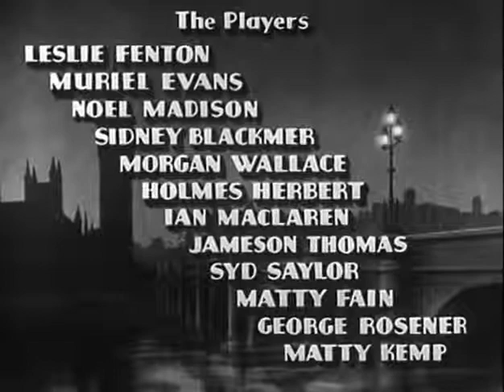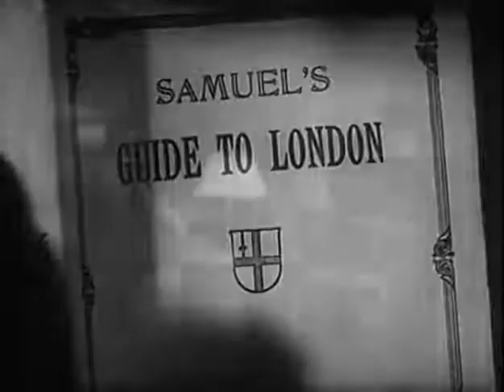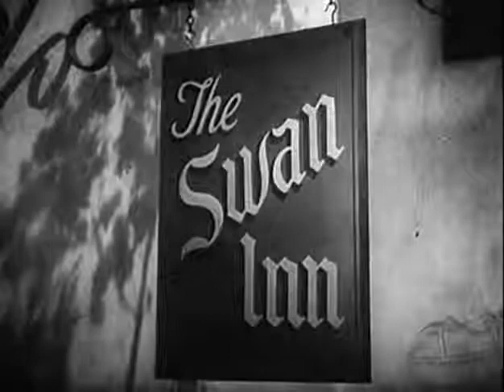House Of Secrets - MYSTERY (1936)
Stars: Leslie Fenton, Muriel Evans, Noel Madison
Director: Roland D. Reed

Two men stumble into an old mansion, and get involved with a crazed scientist, torture chambers and sinister medical experiments.